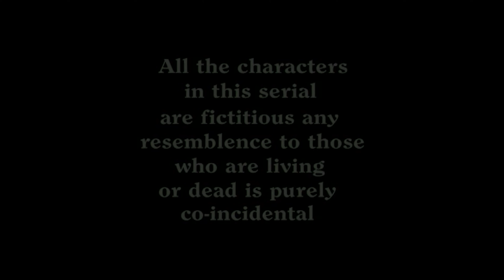MARMI GULI SONG ||SAMBALPURI ALBUM VIDEO 2021 ||BINAYA SUNA & RUPALI ||SKF OFFICIAL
MARMI GULI
SAMBALPURI FULL VIDEO

Starring - BINAYA SUNA ,RUPALI,JANAK & MANNU

Edit/DI- SR Photography (Balangir)

Dop- Sashi smart

Astt dop- Milan king

Direction- Sameer sk & Sashi smart

Producer- Sachin Mohapatra
             &.   Sameer SK

Media - Sameer kumar films official
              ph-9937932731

Audio Credit-

Voice- Binaya Suna

Drums- Bisikesan deep

Vst- John Da

Story & Concept- Sameer SK

Lyrics- Janak Seth

Rythem- Kanha Da,Raja ,Subash ,Sita Da,Debasis

Producer- Sachin Mohapatra
 & Sameer SK

Co-Producer- Chintu majhi

Mixing/Master- Bishikesan Deep
(Rag Ragini studio Bargarh)

Wnky music- Listen to the song: Bewafai on Wynk Music

O PARDESI SAMBALPURI FULL SONG

BEWAFAI SAMBALPURI  FULL SONG

MUI KHALE TUI NALE SAMBALPURI FULL SONG

MITHUN GARAGE SAMBALPURI FULL SONG

OXYGEN SAMBALPURI FULL SONG

Nili Nili - 2.0 Sambalpuri Album

Anti-piracy-.      WARNING

All copyright reserved this audio content is of skf music production no one is allowed to upload this video in any website or YouTube channel without the permission of skf music, if anybody will upload it then we will claim against his/her.

MARMI GULI ||VINAY SUNA || SKF OFFICIAL ||NEW SAMBALPURI 4K TEASER VIDEO 2021